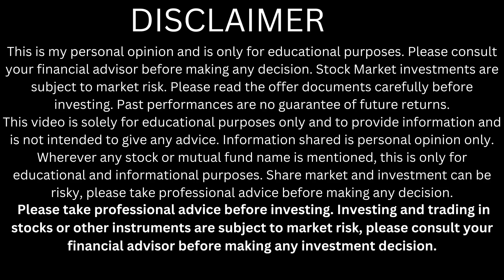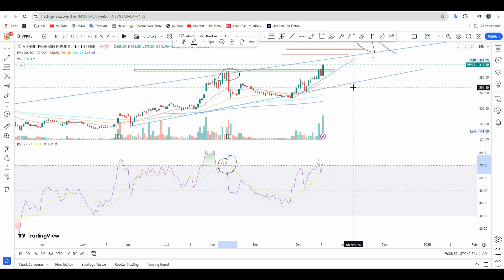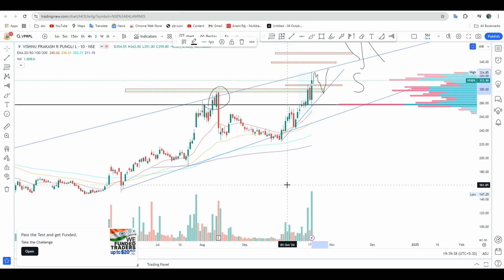vishnu prakash longterm target | vprpl share breakout | vprpl share latest news | vprpl buy or not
Happy trading,
Shubham yadav